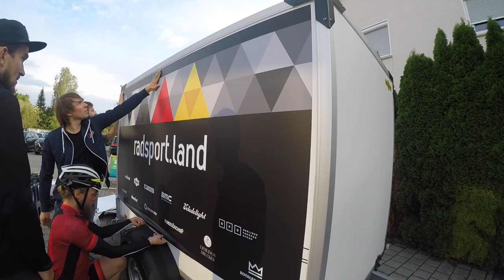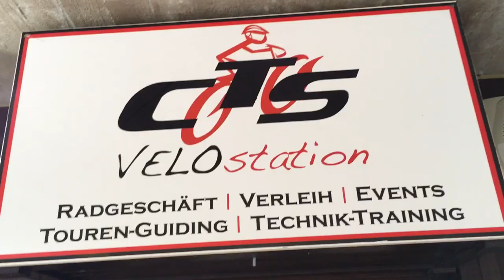WasserträgerTour - 1.Etappe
Die "radsport.land-Kampagne" ist unterwegs quer durch die Republik. Kreuzungen und Schnittpunkte mit unserem Weg gibt es an vielen Orten... Auf Etappe 1 vom Bodensee in den Schwarzwald gab es nicht nur viele Höhenmeter, sondern auch guten Kaffee.
Werde auch Du ein Wasserträger und unterstütze den Radsportnachwuchs in Deutschland.